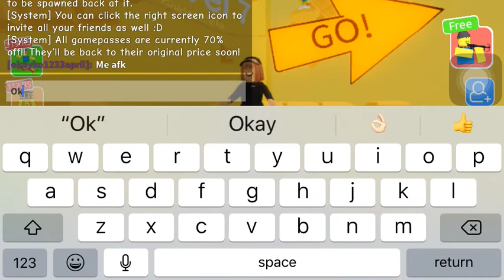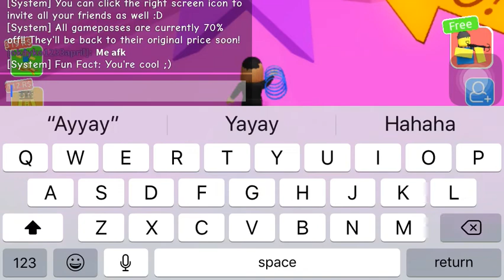Do like this Game?